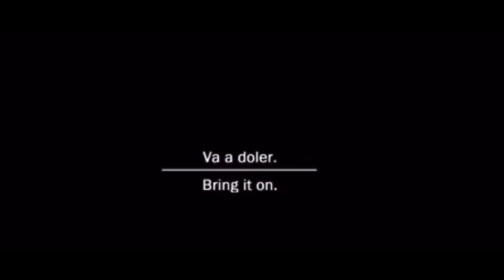En la Galaxia Odion Peppers La película Parte 1